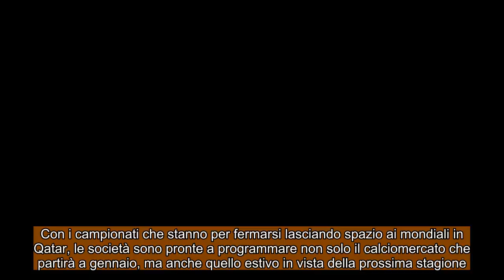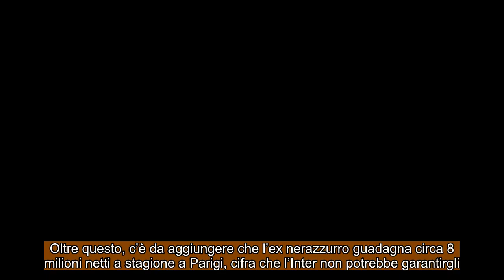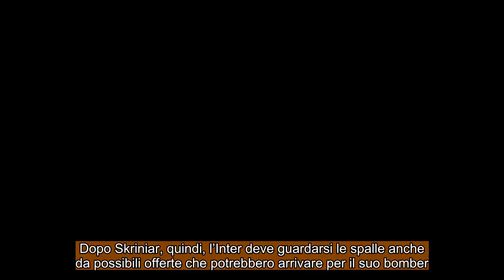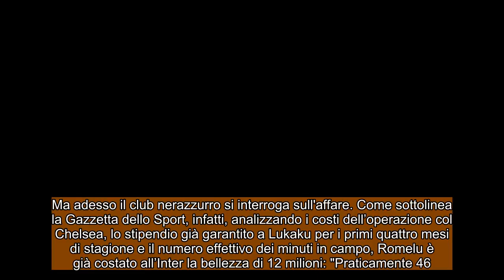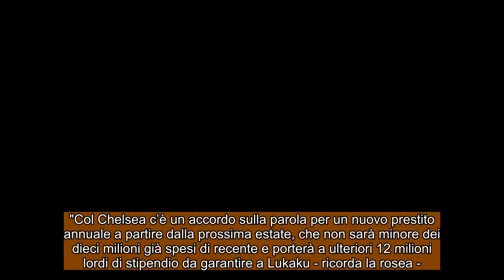CALCIOMERCATO INTER : PSG-Lautaro, proposta shock all’inter ! Lukaku, 47mila euro al minuto !!